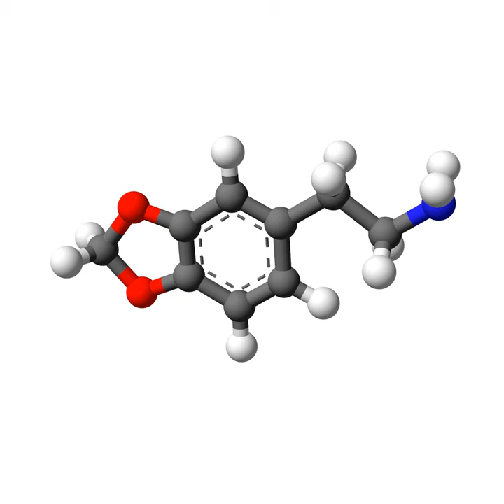3,4-Methylenedioxyphenethylamine | Wikipedia audio article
This is an audio version of the Wikipedia Article:
3,4-Methylenedioxyphenethylamine

SUMMARY
3,4-Methylenedioxyphenethylamine ("3,4-MDPEA" or just "MDPEA"), also known as homopiperonylamine, is a substituted phenethylamine formed by adding a methylenedioxy group to phenethylamine. It is structurally similar to MDA,  but without the methyl group at the alpha position.
According to Alexander Shulgin in his book PiHKAL, MDPEA appears to be biologically inactive.  This is likely because of extensive first-pass metabolism by the enzyme monoamine oxidase. However, if MDPEA were either used in high enough of doses (e.g., 1-2 grams), or in combination with a monoamine oxidase inhibitor (MAOI), it is probable that it would become sufficiently active, though it would likely have a relatively short duration of action. This idea is similar in concept to the use of selective MAOA inhibitors and selective MAOB inhibitors in augmentation of dimethyltryptamine (DMT) and phenethylamine (PEA), respectively.